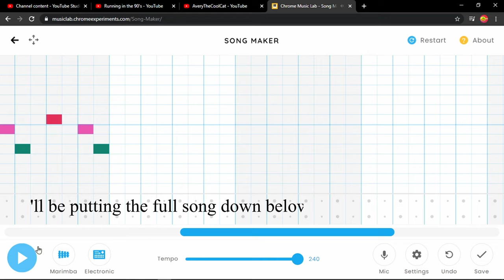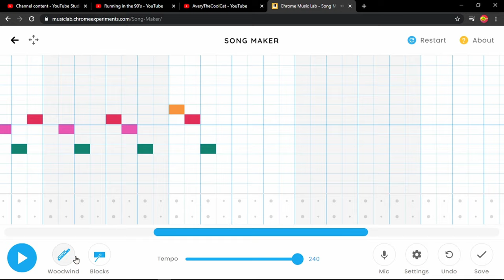so basically i tried to recreate "Running In The 90's" in Chrome Music Lab...